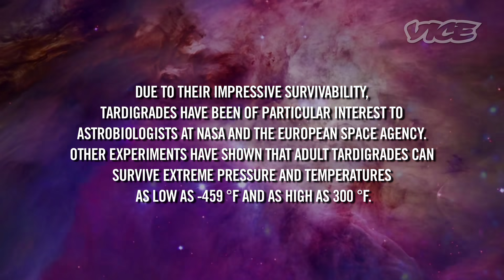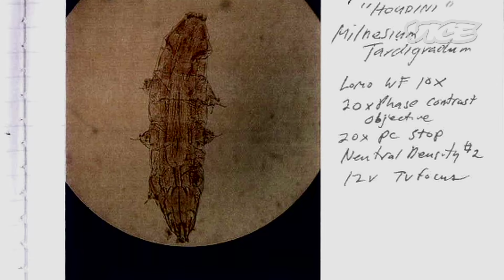First Animal to Survive in Space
Tardigrades or "Water Bears" are the only creatures that can survive the extreme conditions in the vacuum of outer space.